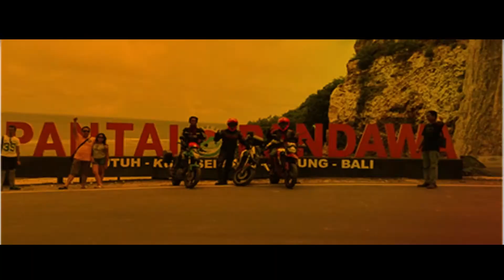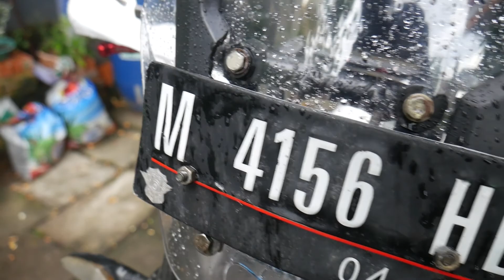Ganti VISOR Capit Bening NMAX ke Vixion Supermoto 2012 | VLOG #192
Donasi Channel
10% dari jumlah total donasi setiap bulannya akan kita sedekahkan, terima kasih
. Disini saya akan membagikan tutorial mengganti visor capit ke vixion old 2012.

Selamat mencoba semoga menginspirasi

Gear yang saya gunakan :

Lumix G7
Rode Micro
Aputure Amaran AL - H160 LED
Xiaomi Yi Cam Ver 1